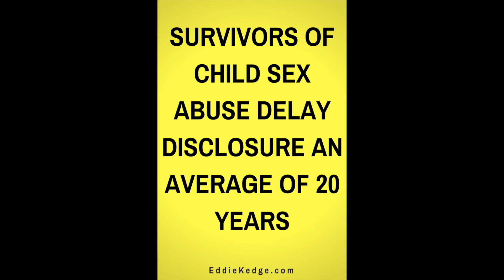'ER' Star Anthony Edwards molested as teen by Hollywood producer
In this video, I share the story of Actor Anthony Edwards childhood sexual abuse
DAUGHTER ARISE - MY STORY

CHOOSE LIFE- EMPOWERMENT EDUCATION WORKBOOK FOR SURVIVORS